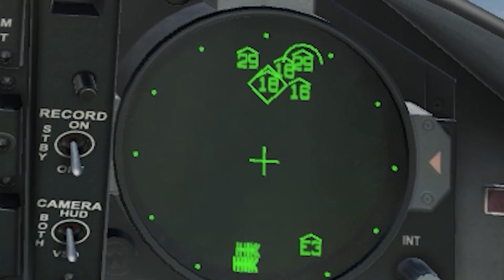My First Dogfight in the F-15C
Luckily BigQ was around to teach me how to fly the F-15C.

Special Thanks To My Awesome Patron this month!
Snaipor - Eggboi

Chapters:
00:00 - Take Off
02:13 - Introductory to the F-15C
09:59 - Dogfight
15:13 - Back To The Airfield
16:22 - 2nd Dogfight
19:00 - My PC Wanted To Die